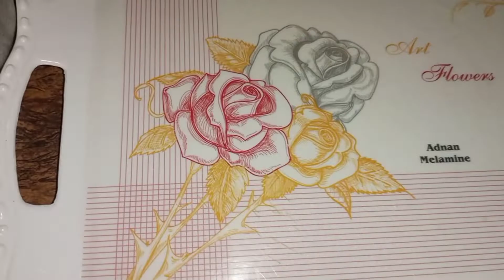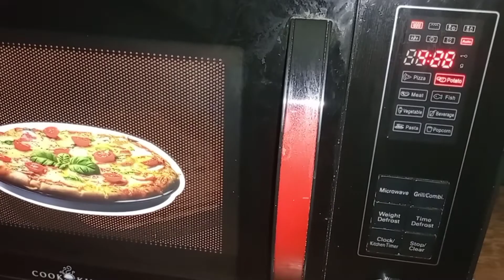how to make crispy chips in dawlance microwave 133 (khan's Vlog)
how to make chips in dawlance microwave